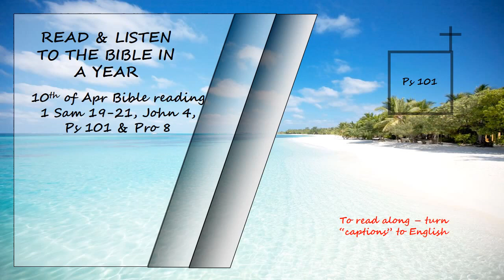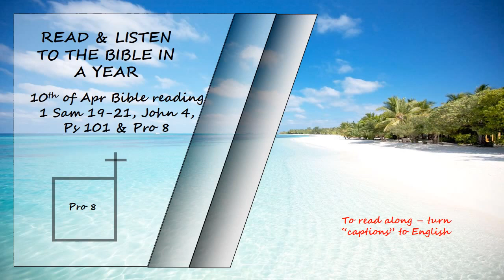Listen to the Bible in a year 10th of Apr Bible Reading Read by David Suchet